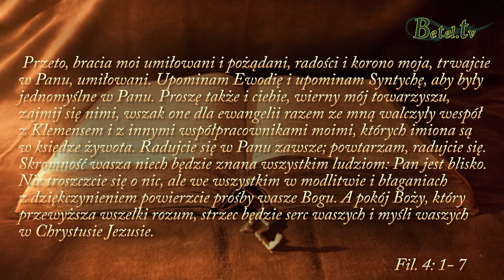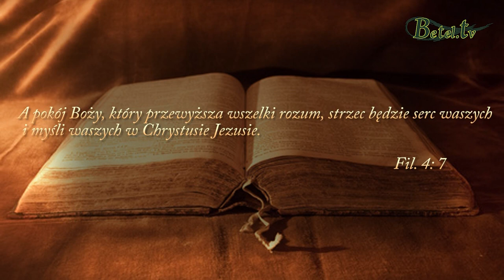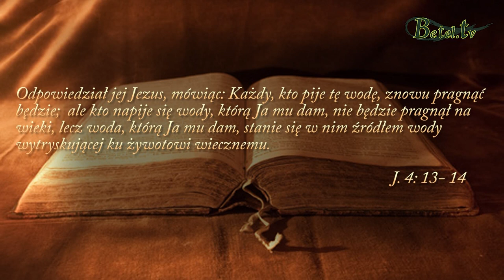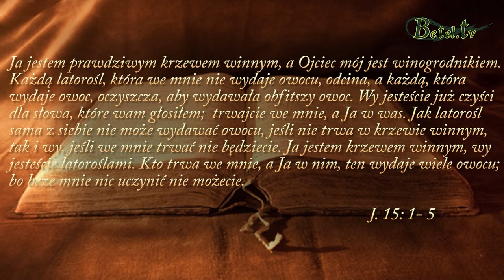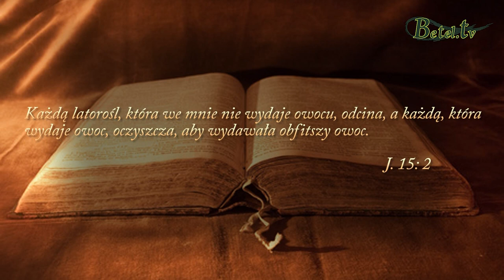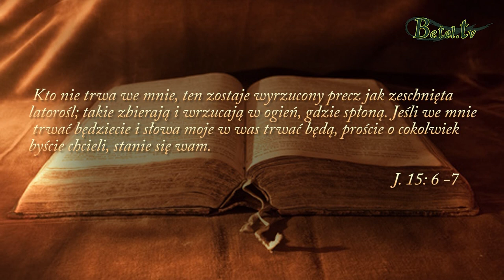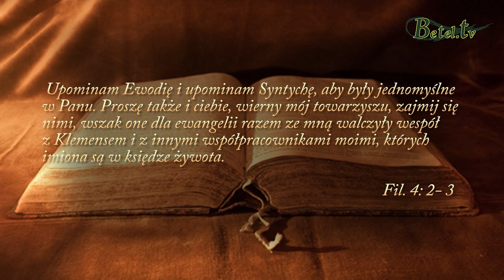29.07.2018- Boży pokój- pastor Bogusław Wrzecionko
Droga do Bożego pokoju prowadzi przez opamiętanie, pokutę i odwrócenie od grzechu. Uznanie ofiary Jezusa na krzyżu jako doskonałej i wystarczającej do zbawienia każdego człowieka. Trwanie w relacji z Nim poprzez studiowanie Słowa Bożego, wprowadzanie Go w czyn i poddawanie ciągłemu procesowi uświęcania. A nasze życie niech będzie żywym świadectwem dla ludzi, aby widzieli w nas przemienione życie i aby oni również zechcieli pójść za Jezusem. Wówczas pokój Boży przekraczający najśmielsze ludzkie wyobrażenia opanuje nasze serca i myśli.